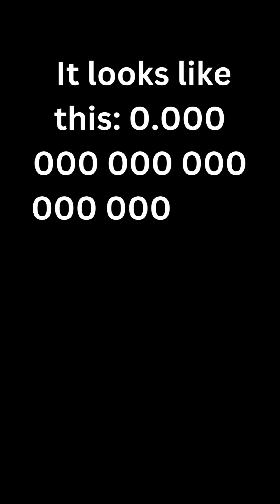This is No Time to Talk About Time. Do We Have the Time?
Did you know? A zeptosecond is an incredibly short unit of time, equal to one trillionth of one billionth of a second, or 10(−21) seconds. To put it into perspective, a zeptosecond is to a second what a second is to about 31.7 billion years!

At such minuscule scales, zeptoseconds are primarily used in the realm of ultrafast physics to describe processes that occur on the timescales of atomic and subatomic interactions.

Instruments capable of measuring time intervals on the scale of zeptoseconds are highly specialized and often part of cutting-edge research facilities.

Femtosecond Laser Systems: These are laser systems capable of producing extremely short pulses of light, typically lasting in the order of femtoseconds (one quadrillionth of a second, or 10(−15) seconds) or even attoseconds (one quintillionth of a second, or 10(−18) seconds). These lasers are used in pump-probe experiments where one pulse initiates a reaction, and another pulse probes the reaction at a precise time delay. Techniques such as frequency comb spectroscopy also utilize femtosecond lasers.

Attosecond Pulse Sources: These are specialized laser systems capable of generating attosecond pulses. They typically operate in the extreme ultraviolet (XUV) or soft X-ray regions of the electromagnetic spectrum. By using nonlinear optical processes, such as high harmonic generation, these systems can produce pulses of light lasting just a few attoseconds. Attosecond pulses are crucial for studying ultrafast processes in atoms and molecules, such as electron dynamics in chemical reactions and electron motion within atoms.

Measuring time, especially on extremely short scales like zeptoseconds, requires highly specialized instruments and techniques. Here are some of the methods used for measuring time intervals:

Femtosecond Optical Oscillators: These are lasers that generate ultrashort pulses of light on the order of femtoseconds. They serve as precise timekeepers and are used in various applications, including optical clocks and synchronization systems.

Pump-Probe Techniques: In these experiments, a "pump" pulse initiates a process, and a delayed "probe" pulse measures the resulting changes. By varying the delay between the pump and probe pulses, researchers can precisely measure the timescales of processes such as chemical reactions and electron dynamics.

Attosecond Science: Attosecond laser pulses are used to study electron dynamics in atoms and molecules on the attosecond timescale. Techniques such as high harmonic generation produce these ultrashort pulses, enabling the observation and control of electron motion in real-time.
Atomic Clocks: While not capable of directly measuring zeptoseconds, atomic clocks are extremely precise timekeeping devices based on the oscillations of atoms. They can measure time intervals with accuracies up to the order of zeptoseconds by counting the oscillations of atoms such as cesium or ytterbium.

Time-of-flight Spectrometry: This technique measures the time it takes for particles or photons to travel a certain distance. By precisely measuring these flight times, researchers can infer information about the particles' velocities and thus the processes they are involved in.
Electron Microscopy: Transmission electron microscopes (TEM) and scanning electron microscopes (SEM) can capture images and videos on the timescale of milliseconds to microseconds, providing insights into dynamic processes at the nanoscale.

Quartz Crystal Oscillators: These devices use the piezoelectric properties of quartz crystals to generate stable oscillations. While not capable of measuring zeptoseconds directly, they are commonly used in electronic devices such as watches and clocks for accurate timekeeping on longer timescales.